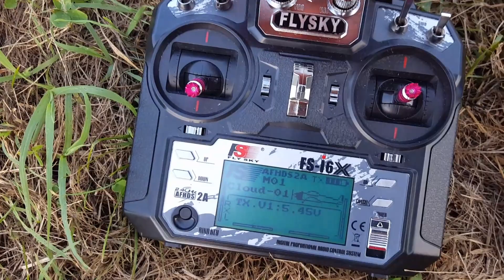Glider Phoenix Volantex 2400 wingspan HobbyKing